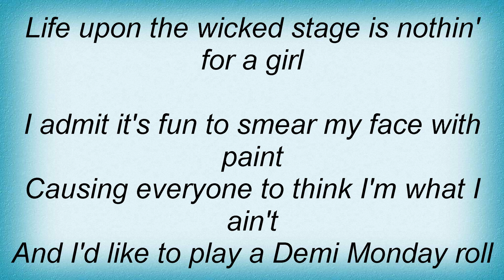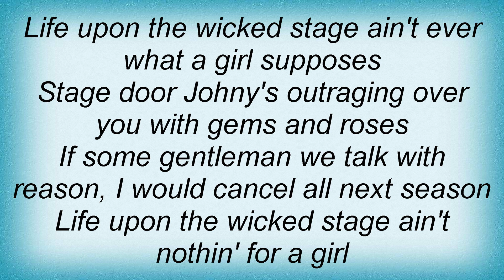Blossom Dearie - Life Upon The Wicked Stage Lyrics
Dual Channel Wireless Handheld Microphone, Easy-to-use